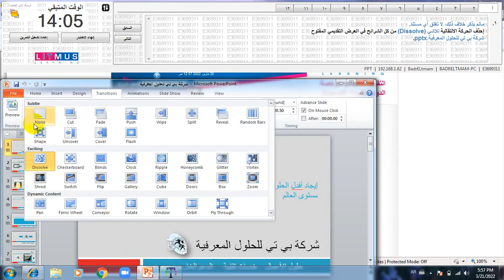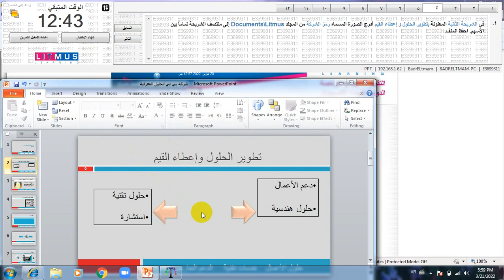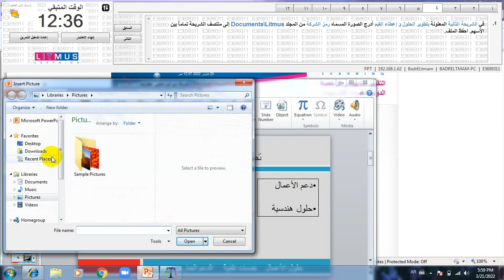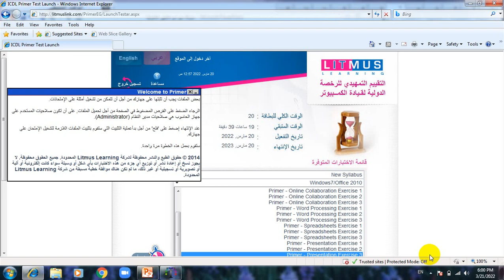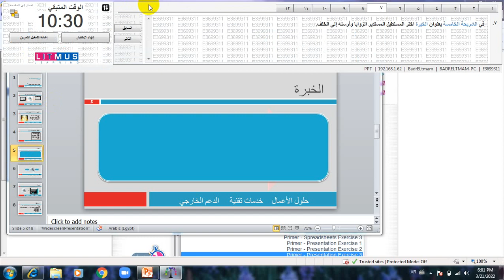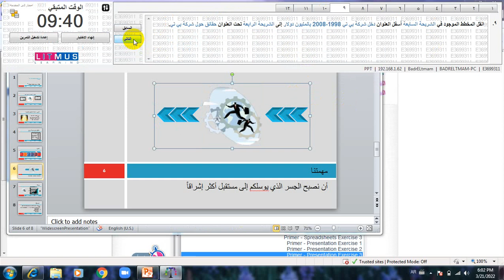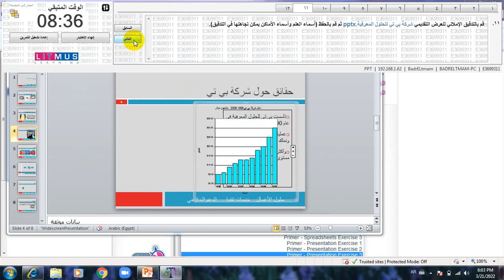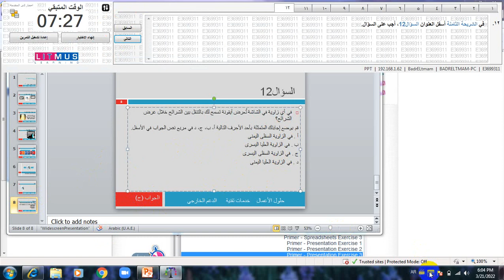حل امتحان باوربوينت ج3 ICDL teacher 2022